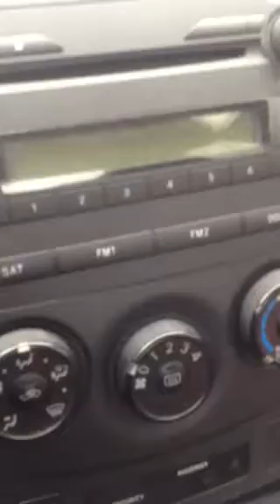Mustard Seed Faith/Sorry Megan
God is patient and kind😀 I try😜